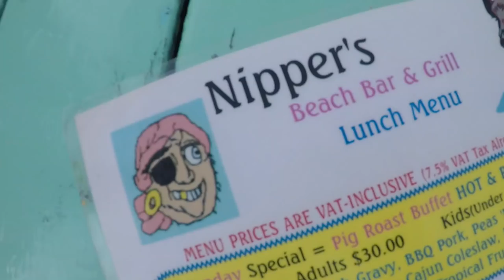Cheeseburger in Paradise Party (Formerly Stranded Naked) By Drone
Casual weekend with Tails Casual Outfitters // Check us out at WearTails.com

Stranded Naked / Cheeseburger In Paradise Party 2017 on Friday, Feeding Sharks and Stingrays on Saturday and Nippers on Sunday - June 30th - July 2nd, 2017...